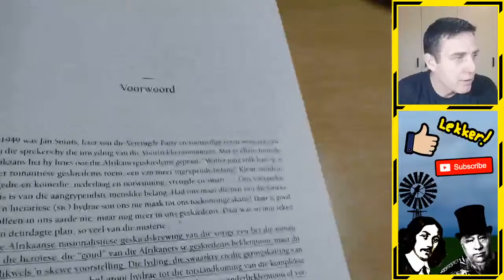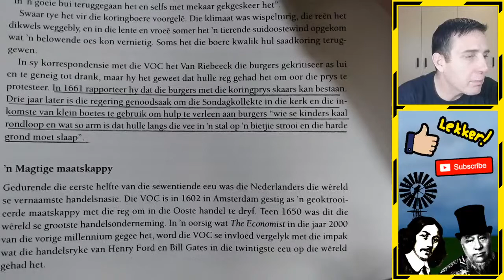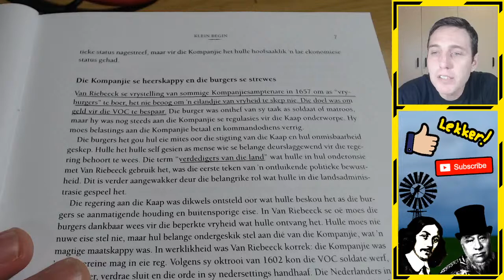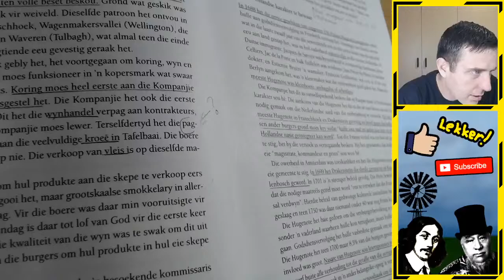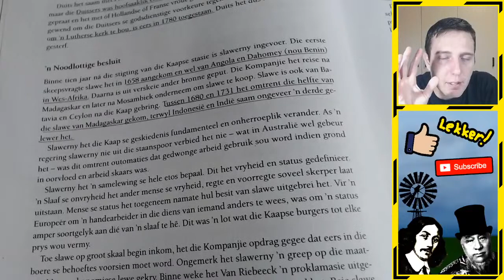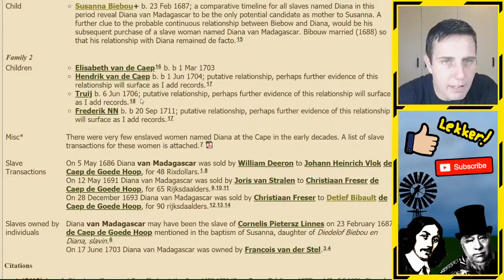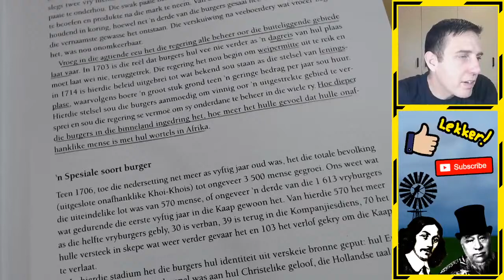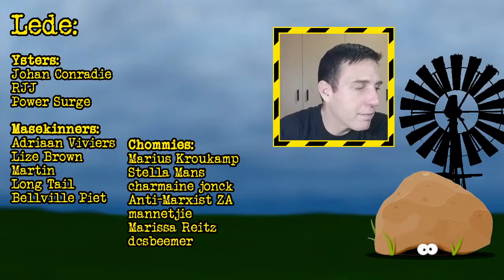Boeke Vat [01] - Die vorming van die Kaap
Kom gesels vanaand saam oor die gebeurtenisse aan die Kaap na die aanland van Jan van Riebeeck.

Volg my op Twitter: @Klipkop12

Ondersteun my kanaal.

Bank: FNB
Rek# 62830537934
Tak# 250655

BTC: 3PJPu1svrwmoPWgwBPxnj9QEACY3ZTNDfT
ETH: 0x27bc0718542c84145B02B26495212CE2d5b69429